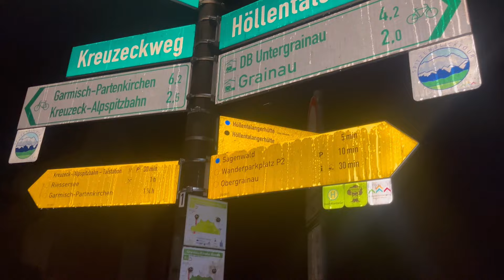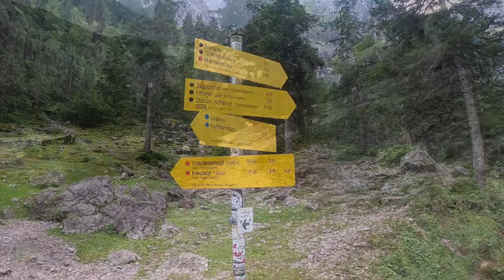Zugspitze via Höllental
Das war schon nice aber auch anstrengend.
Liebe Grüße an alle die ich kennenlernen durfte.